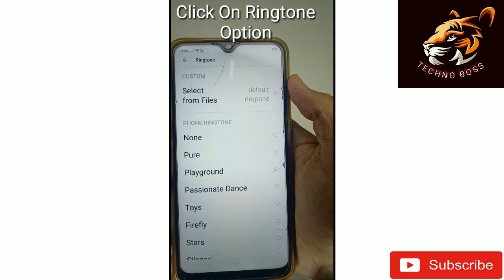Whatsapp New Features In 2021 | Whatsapp Hidden Features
WHATSAPP FEATURES
Short Video